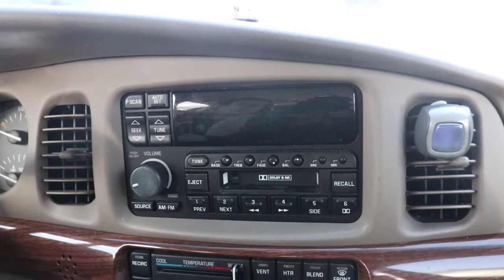Car Commercial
Commercial project made for the RMHS TV Production class.